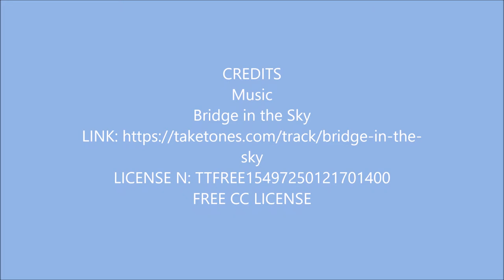Landscapes of Northumbria #5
Landscape images of Northumbria/Northumberland in a simple slide show format.